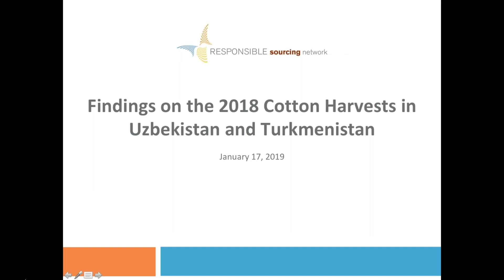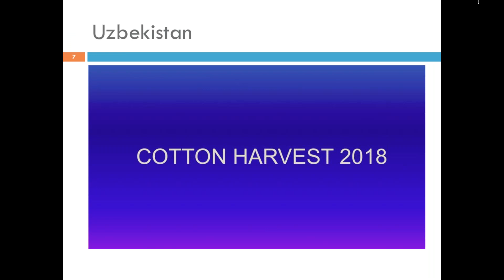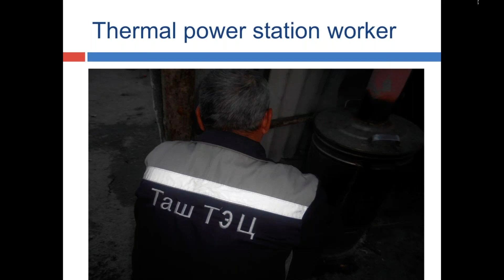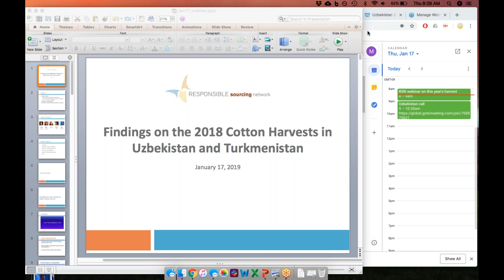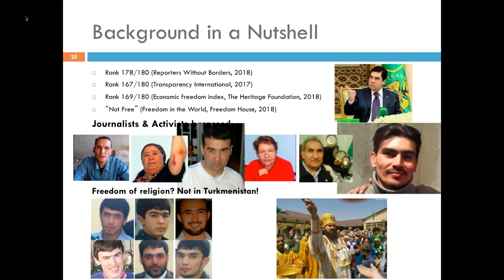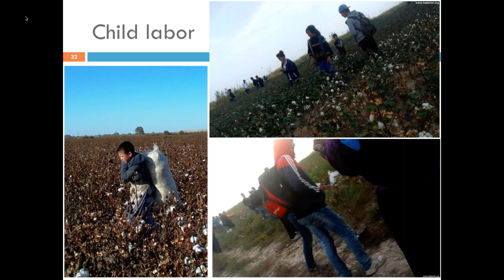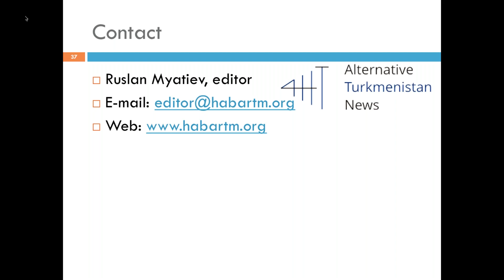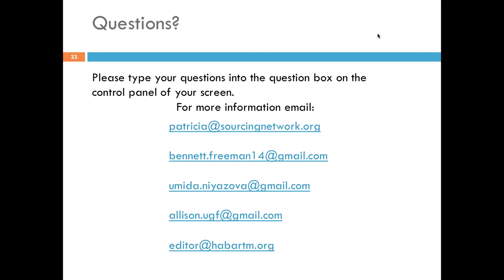Findings on the 2018 Cotton Harvests in Uzbekistan and Turkmenistan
Responsible Sourcing Network and its partners review the recent cotton harvest, focusing on any improvements as well as incidences of forced labor in Uzbekistan and Turkmenistan.